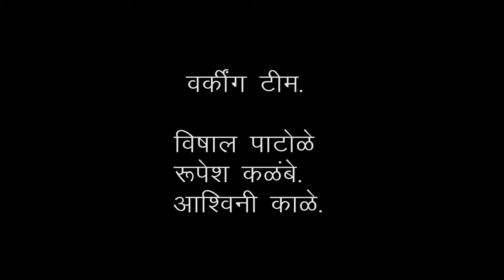GAARU || Abhishek Narayankar || Hitesh Pawar || Yogesh Chauhan || Nilesh Bhogade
GAARU

Present  by:- Manesh Adsul.
Writer/Director :- Abhishek Narayankar.
cinematography :- Pratik Tondlekar
                                  Sachin Patole
                                  Sunny Gaikwad
Editor     :-  Vinod Sarode
Casting  :- Hitesh Pawar
                   Nilesh Bhogade
                   Yogesh Chauhan

Working Team :- Rupesh Kalambe
                               Ashwini Kale.
                               Vishal Patole

Special Thanks :- Rushikesh Shinde
                               Karan Shinde
                               Kapil Aadole

   Logo Design  :- Shubham Patil

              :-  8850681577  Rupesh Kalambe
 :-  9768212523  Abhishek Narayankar